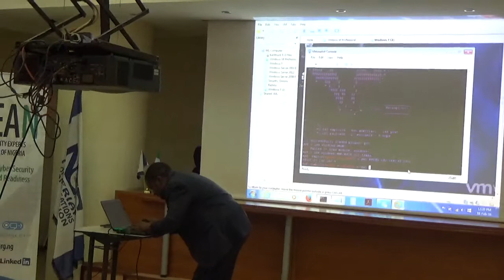CSEAN -Practical Ethical Hacking Demonstration for NCC Staff